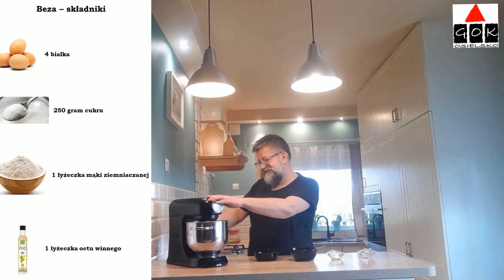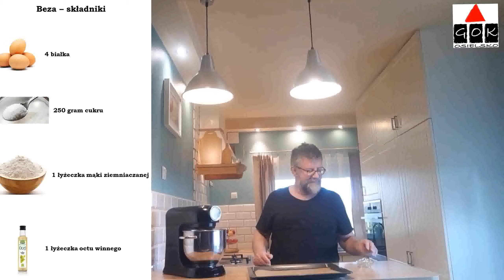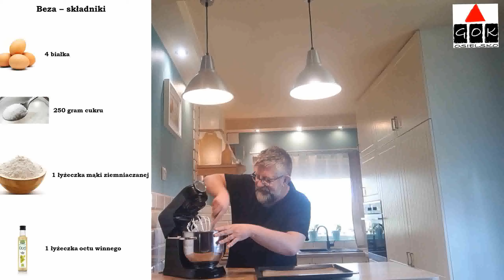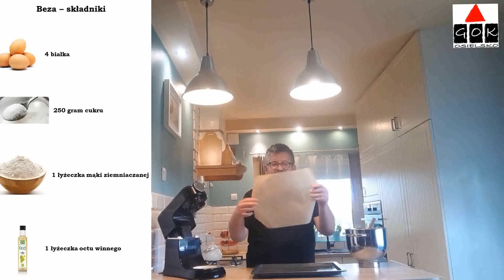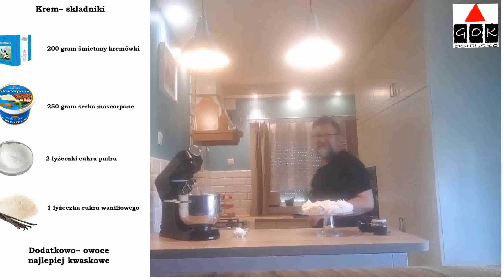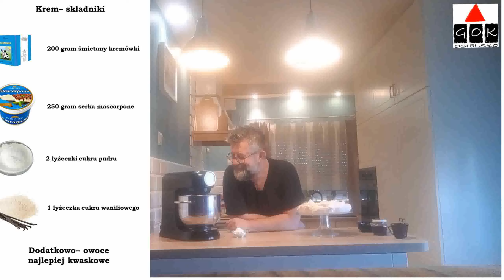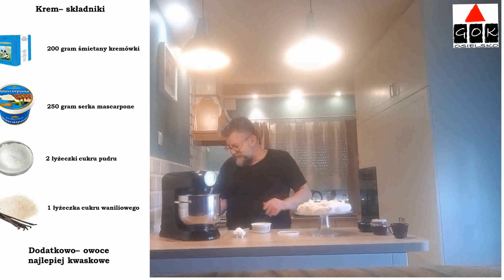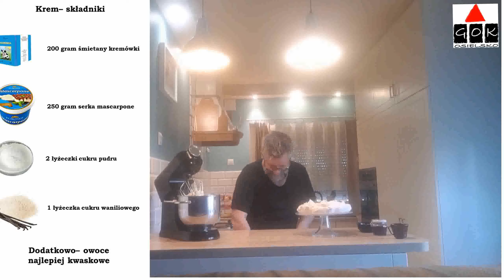Beza z kremem